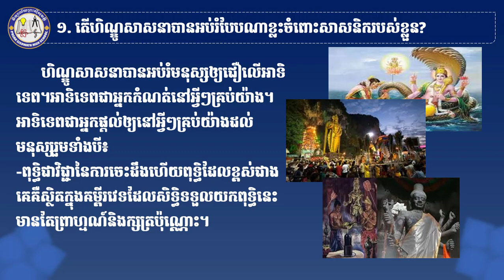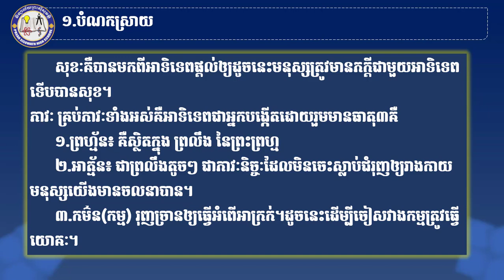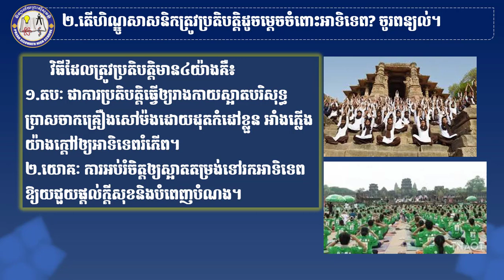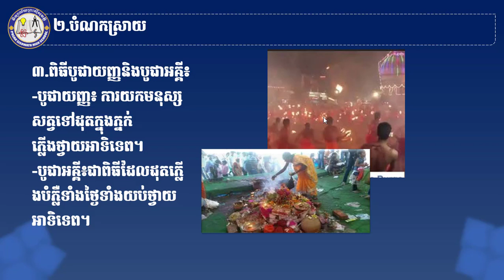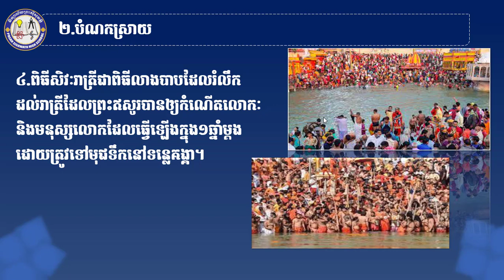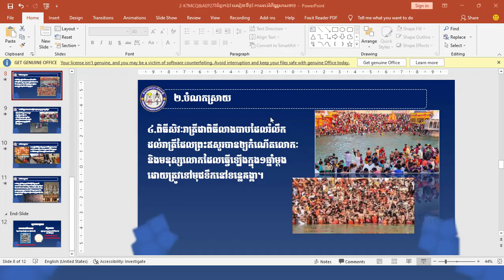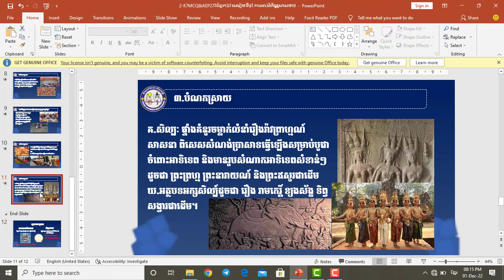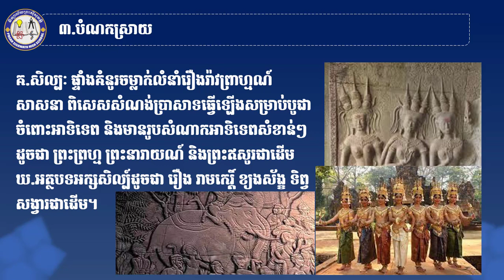2 K7MCQ&AEP27៖ជំពូក៦៖ មេរៀនទី៤៖ ការអប់រំហិណ្ឌូសាសនា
សីលធម៌-ពលរដ្ឋ ថ្នាក់ទី៧

មុខវិជ្ជា៖ សីលធម៌-ពលរដ្ឋ
ថ្នាក់ទី៖ ៧